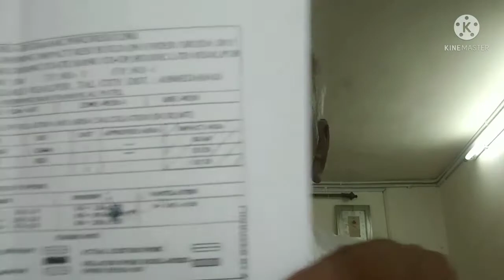COMMERCIAL B.U PERMISSION TO MY RESIDENTIAL PROPERTY (FOR CHAGE OF USE) WAS GRANTED BY AMC AHMEDABAD